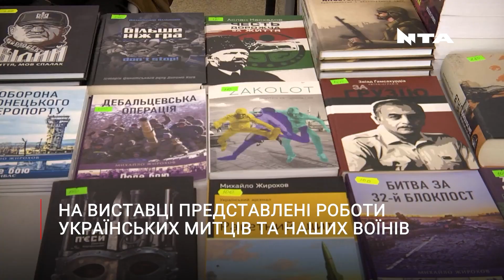«67 дронів для 67-ої окремої механізованої бригади». У Львові відкрили благодійну виставку-аукціон